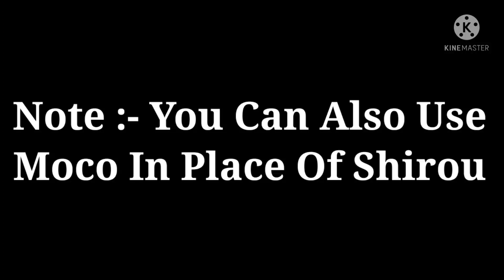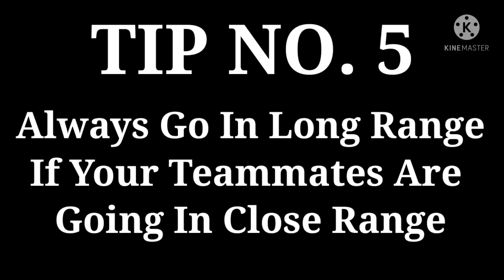How To Push Rank In Clash Squad Rank Mode - Best Tips And Tricks || Garena Free Fire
Hello Guys,
In This Video I Gave You Some Tips And Tricks To Push Your Rank In Clash Squad Rank In Free Fire. So There Are Basically 7 Tips And Tricks In This Video. Which Are Very Helpful For You. 😇 So Kindly Watch Video Till End. 😊

So If You Enjoyed The Video. Then Hit The Like Button. And Also Subscribe To This Channel And Press The Bell Notification To All. So That You Will Never Miss Any Upcoming Video Updates 😊😊

1.Garena Free Fire Indonesia Live
2.Garena Free Fire Brazil Live
3.Garena Free Fire Brasil Live
4.Garena Free Fire India Live
5.Garena Free Fire Singapore Live
6.Garena Free Fire Thailand Live

So Guys, This Is A Gaming Channel And You Can Find Me Playing Different Games Here. Basically You Can Also Tell Me About Any Games Than I Will Review It And Will Make A Video On It. 😊😊